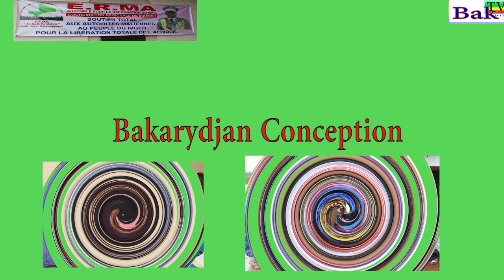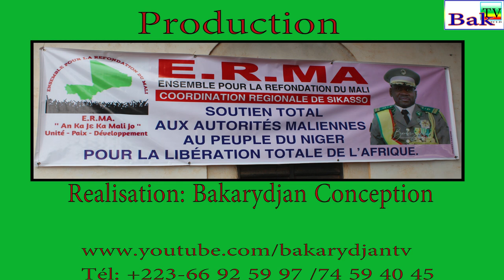Rencontre d'information de la Coordination Régionale ERMA Sikasso.Sur Bakarydjan TV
Rencontre d'information de la Coordination Régionale ERMA Sikasso.
Ce Dimanche 13 Août 2023 a eu lieu à son siège sise à Sanoubougou I la réunion  des membres et sympathisants du Mouvement "Ensemble pour le Mali (ERMA). Le ERMA a trois (3) objectifs principales à savoir
1 . La Refondation du Mali
2 . Soutenir le Colonel Assimi GOÏTA de par sa vision pour qu'il déclare sa candidature au prochaine election Présidentielle.
La réunion était présidé par Monsieur Youssef Ouattara Ouattara Dit Richard Coordinateur Régionale du ERMA.
Après la présentation des objectifs et la vision du mouvement, tous les membres présents ont donné leurs accord pour un soutien indéfectible à la Candidature de Assimi GOÏTA garant d'une paix durable et d'un Mali prospère.